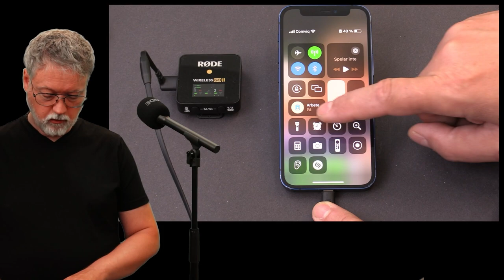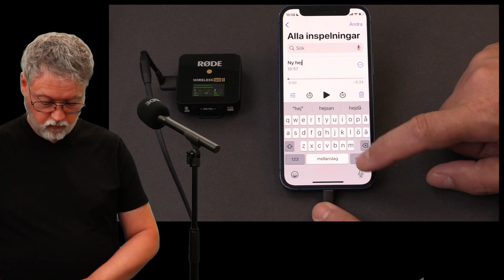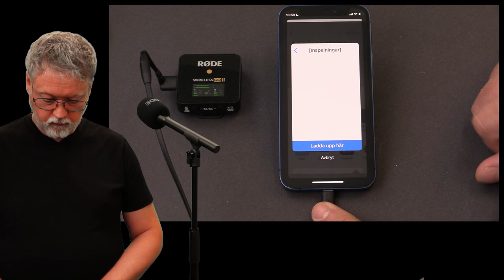Poddpaket Trådlöst - 2a inspelning med iPhone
Lärresurs om ljudinspelning av Dan Wirdefalk, Högskolan Kristianstad.